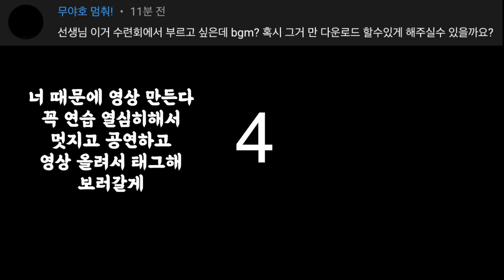이 노래가 감미롭다면? [ 조광일 - 곡예사 ] MR + 가사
수련회에서 부르고 싶다는 한 사람의 요청으로..
부디 꼭 박수와 환호를 받길 !!

모든 커버음악들은
출처를 남기시면 사용하셔도 무방합니다 :)

Arranged, Mixed, Mastered by Around